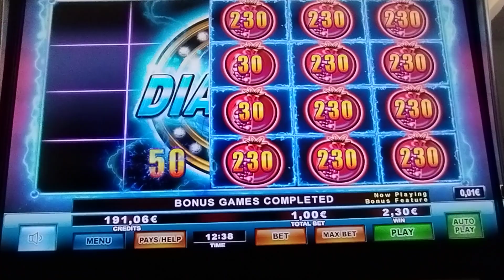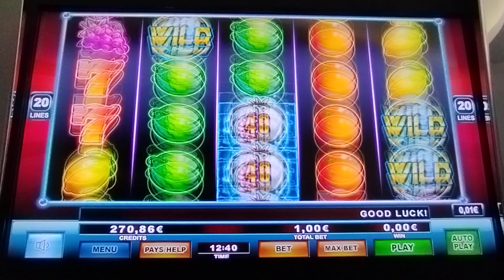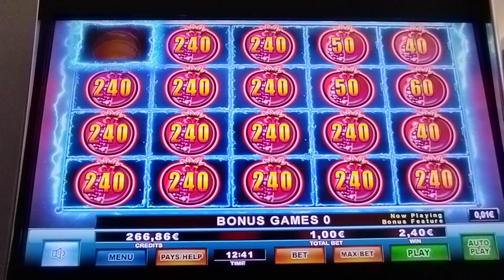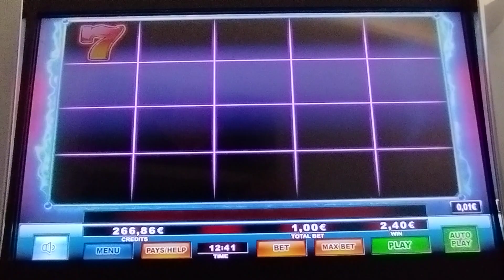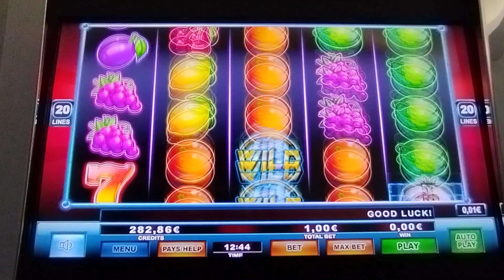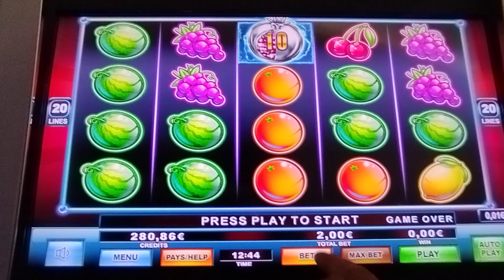Play Slots/🍇LIGHTNING FRUITS 🍇 2 BONUS BET 1.00€